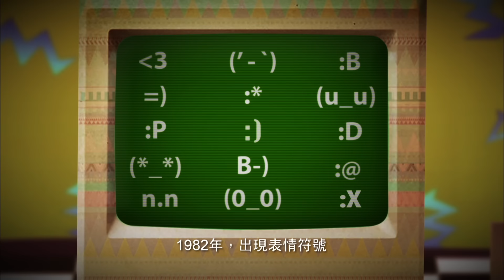麥當勞® Big Mac® 2016系列之表情符號 電視廣告